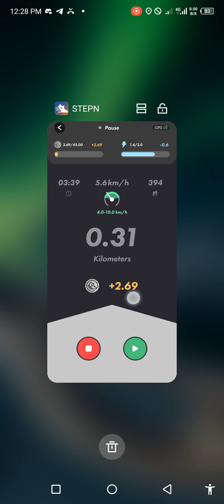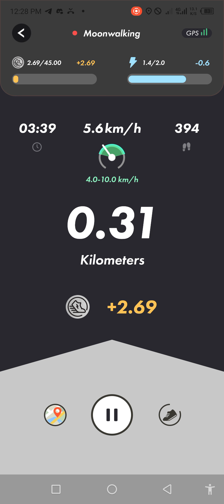How to Use Stepn l Move To Earn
This is our forth video of Stepn series and in this video I will tell you how to use Stepn while running. Best  move to earn app. Live GST earning.

- Walking
- Running
- Moonwalk
- GPS
- Speed
- Steps
- Live GST Earning